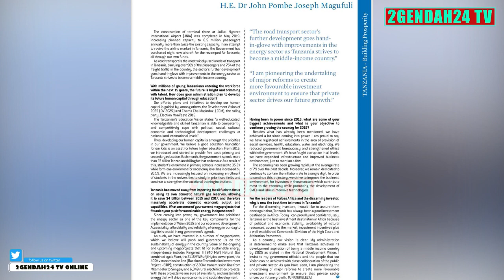RAIS MAGUFULI AFANYA MAHOJIANO YA KWANZA NA JARIDA LA FORBES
Jarida la Forbes limechapisha mahojiano ya Rais Magufuli katika jarida lao na haya ndo mahojiano yao:
Mhe. Rais ameongelea juu ya yale aliyafanikkwa kuyafanya yeye na serikali yake kwa kipindi cha miaka minne ya uongozi wake tangu aingie madarakani, lakini pia ameangazia njia zinazotumika kuboresha sekta ya usafirishaji na miundombinu, nishati pia juu ya kukuza uchumi na kutimiza malengo ya maono ya taifa ya kufikia uchumi wa kati ifikapo mwaka 2025.